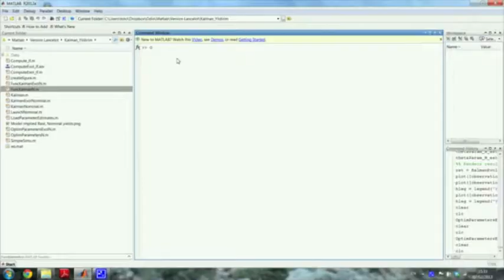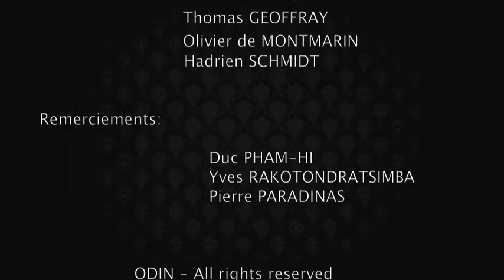Ho-Huang-Yldirim options dérivés indexés inflation (Options Dérivées Inflation)